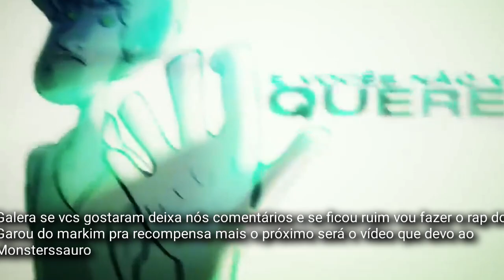Clã Gremory e Clã Sitri reagindo rap do Salsicha (Instito Superior )